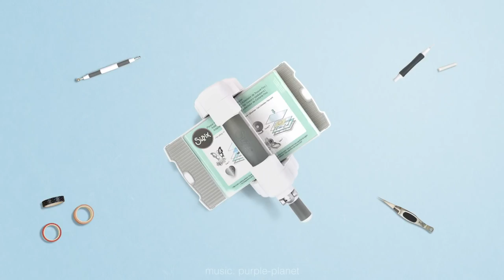How to Make a Baby Bunnies Bib - Sizzix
In this Sizzix Craft Projects for Spring Fun series, we are back with another video on How to Make a Baby Bunnies Bib.

Every bunny loves some bunny. With the Sizzix® Bigz™ Best Bunnies Die, you can cut a multitude of bunnies from many different materials—including fabric— for all your adorable makes. Watch the video to see how easy it is to make your own appliqué shapes with Bigz™ dies and iron on adhesive.

Timestamp
00:10 - Use Sizzix Iron-on Adhesive Sheets
00:17 - Use Sizzix Big Shot Machine
00:35 - Sew and assemble craft baby bunnies bib together

North, Central and South America:
Sizzix™ Making Essential - Adhesive Iron-On Sheet, 39 3/8" x 39 3/8" (663009)

You will also need:
Fabric
Iron
Sewing Machine
Needle
Thread
Batting/Wadding
Snaps
Snap Fastener Tool